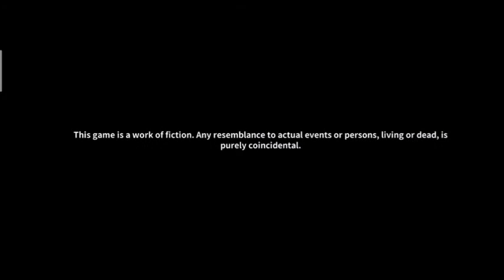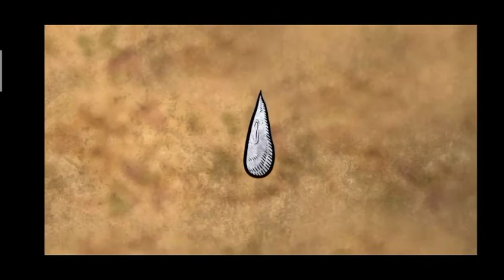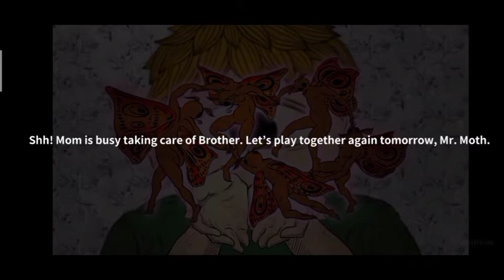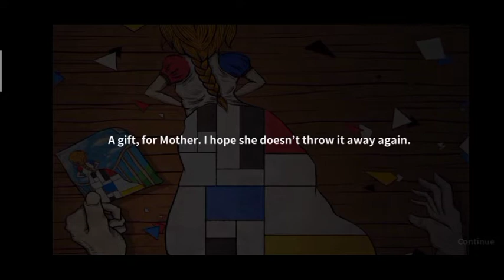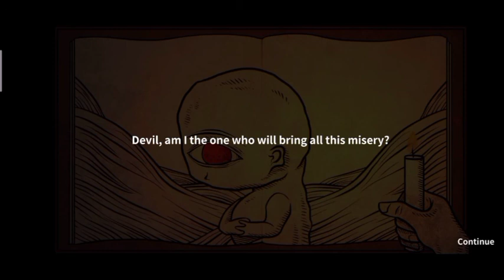LIFEGALLERY PART 1 ENGLISH WALKTHROUGH! 🥺 WE MADE A BABY! 👶| Panducky Meow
Hello Quack!

⚫⚫GAME INFORMATION⚫⚫

Devil, sacrifice, recovery.

*The first chapter provides a free experience and subsequent chapters require a paid purchase.

Life Gallery is a puzzle game with a unique, illustration-style art design that leads the players into a world of profound horror.

The Twins, the Parents, and the Fish-Head Cult

A boy with one eye, and a boy with one arm. A broken household. An evil cult with a mysterious faith. A series of horrifying tragedies. How do these things connect?